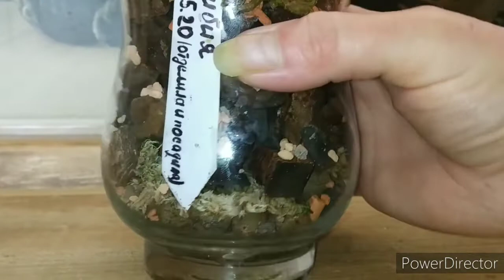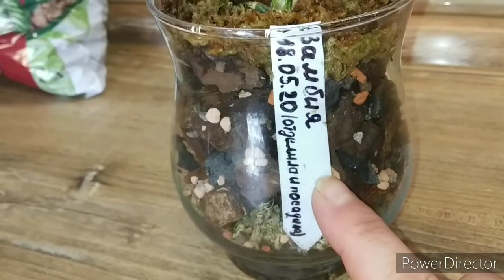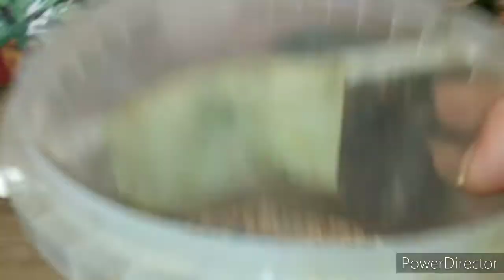Орху Замбию прислали в подарок.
09.06.20
Аленочка спасибо тебе за малышку. Будем с ней дружить и ждать ее цветения. Ну, или деток.